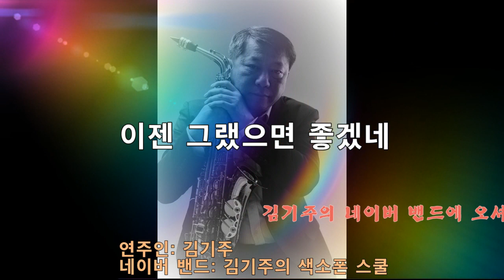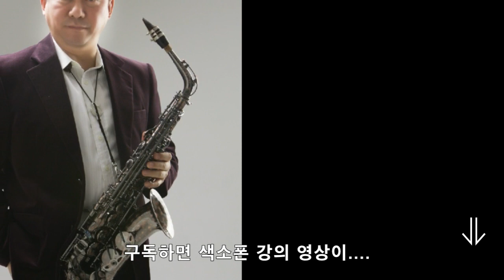이젠 그랬으면 좋곘네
색소폰 개인 지도/전국 동호회 특강/평생 교육원 등 강의 초빙/연주 및 행사 초대/경연 대회시 심사위원 위촉/음반 취입시 세션